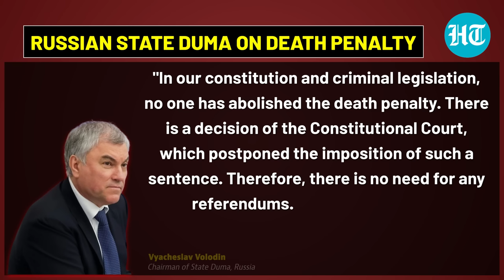Russia To Reinstate Death Penalty? Putin Breaks Silence As Moscow Massacre Triggers Debate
Russian Lawmakers are mulling restoring the death penalty in Russia after the deadly Moscow attacks. Former President Dmitry Medvedev said that the detained suspects of the attack "have to be, and will be" killed. Capital punishments are legal in Russia, but no executions have taken place since 1996.